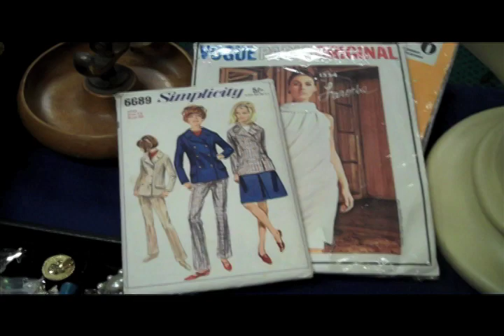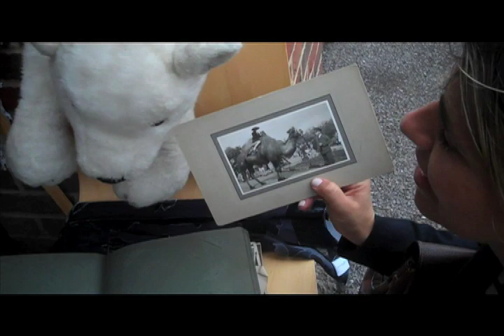Vanity Fair.mov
A TV Guaraná foi a maior feira de antiguidades da Inglaterra, a Sunbury Antiques Market, para um dia de compras e nostalgia vintage.